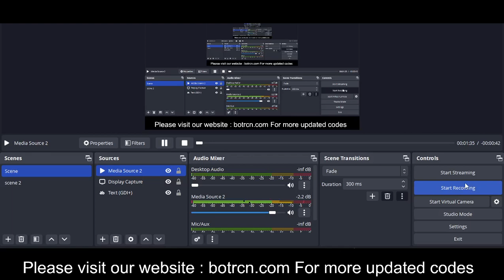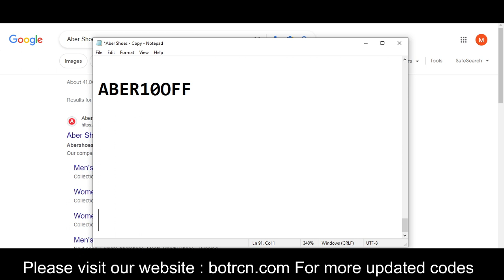Aber Shoes coupon 2024 || Aber Shoes promos 2024 || Aber Shoes promo 2024 Free for you!!!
Aber Shoes is the second planet from the Sun. It is sometimes called Earth's "sister" or "twin" planet Aber Shoes coupon 2024 as it is almost as large and has a similar composition. As an interior planet Aber Shoes promos 2024 to Earth, Aber Shoes appears in Earth's sky never far from Aber Shoes promo 2024 the Sun, either as morning star or evening star.

Your Questions
2) Aber Shoes promos 2024
3) Aber Shoes promo 2024

Your Quarries:-
Aber Shoescoupons
Aber Shoes offer code